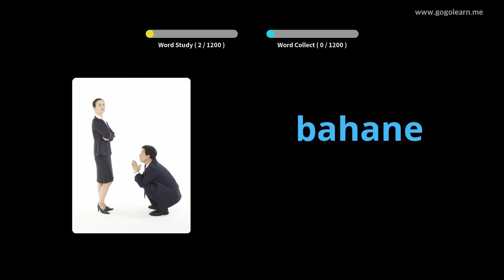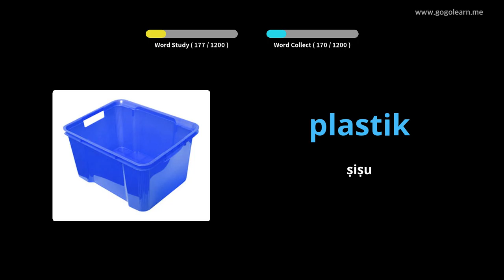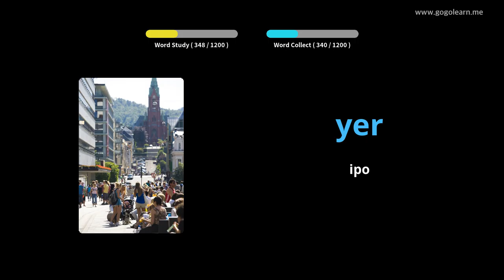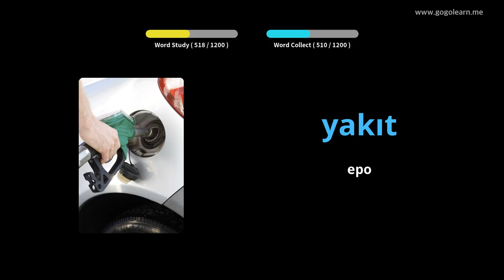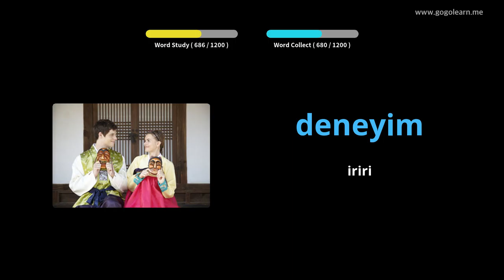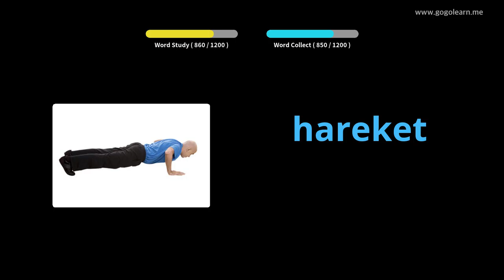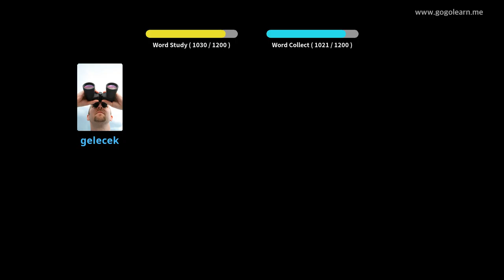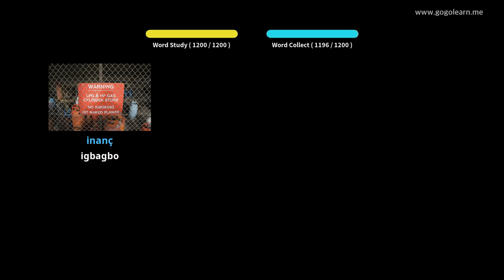Ọmọ ile-iwe Vocabulary Tooki | Golearn